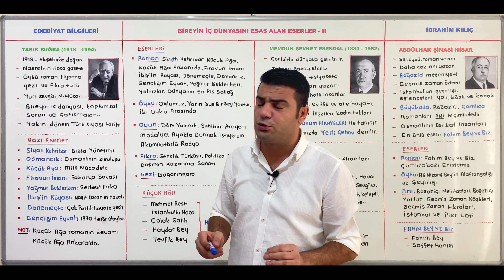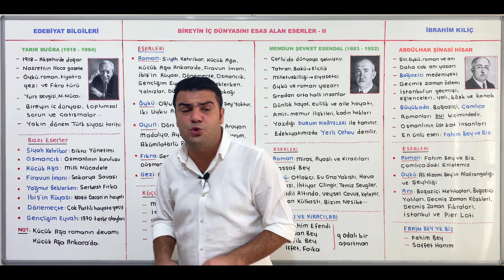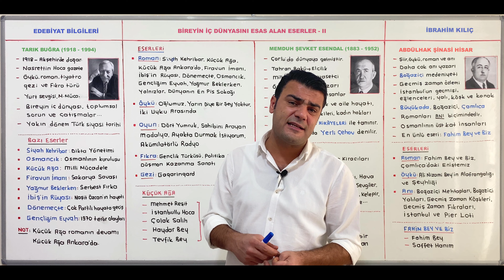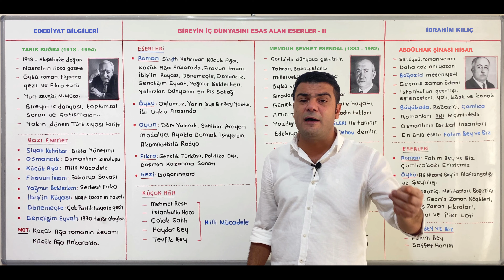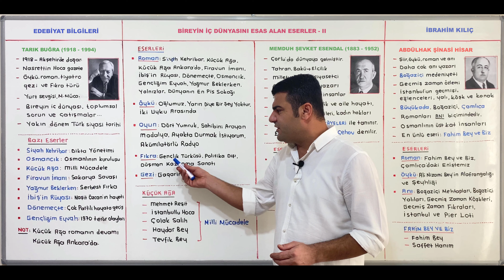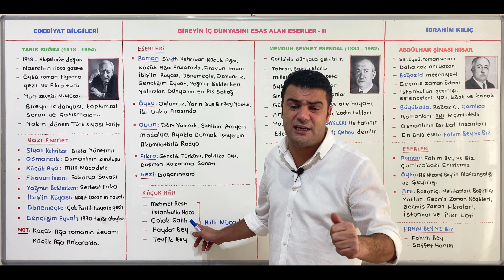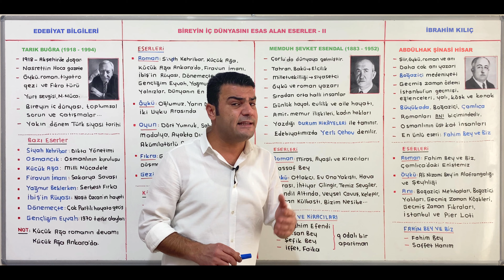61) ÖABT / Yeni Edebiyat (Bireyin İç Dünyasını Esas Alanlar - II) (İbrahim KILIÇ)